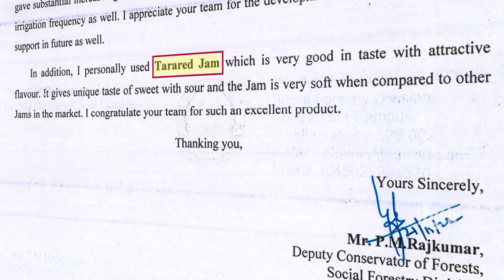TARA RED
Tara red is a natural pigment anthocyanin derived from Red tamarind by the Scientists of ICFRE-IFGTB. It is preferred in Food, Cosmetics and Textile industries for its high stability, antimicrobial and antioxidant properties. Since, synthetic colourants cause various health and environmental issues; there is a high demand for organic colourants. This documentary describes the uniqueness of the Red Tamarind - a rare variant of Tamarindus indica, extraction process of natural red colourant and its utilities in various industries.

For more details:

The Director ICFRE-Institute of Forest Genetics and Tree Breeding

P.B. No. 1061,

R.S. Puram P.O.,

Coimbatore-641002, INDIA